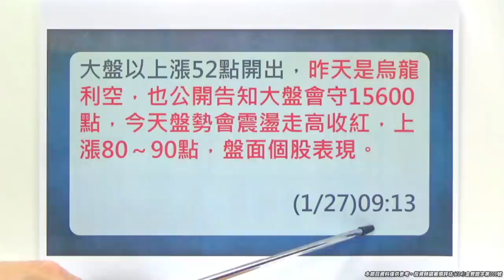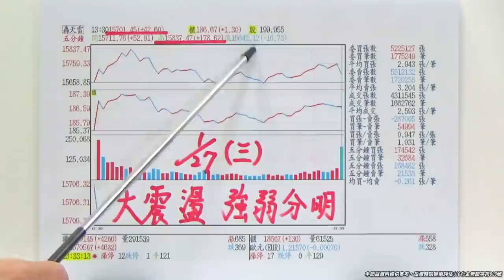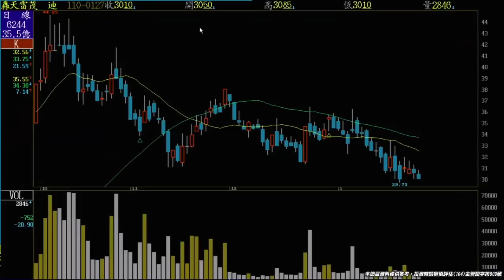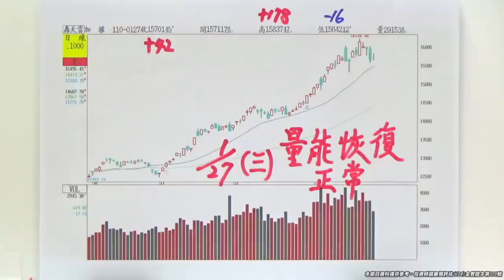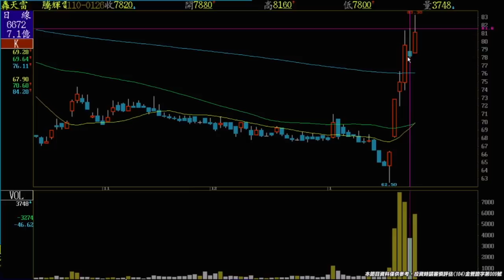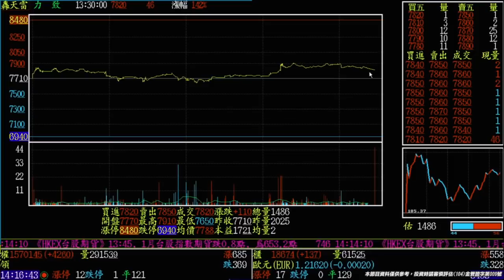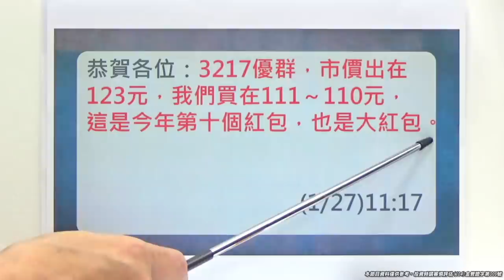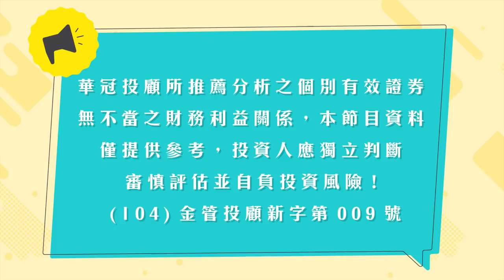20210127《大震盪洗盤 盤堅盤》千金股的5269與1590，雙雙再創下歷史新高，再次交待：今年選股很重要。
【大震盪洗盤 盤堅盤】千金股的5269與1590，雙雙再創下歷史新高，再次交待：今年選股很重要。盤面個股表現是強弱分明。*今天又發出1個大紅包 ，2021年第10個紅包《3217優群》、天天發紅包袋~~天天領紅包 $開心入袋。
*2021年已經發出10個紅包 《6288聯嘉》《8261富鼎》《2486一詮》《2458義隆》《6223旺矽》《3272東碩》《2368金像電》、《2449京元電》《8081致新》、《3217優群》~~跟上至尊大師。天天領紅包$開心入袋。
* 2020年[大獲全勝] 至尊看對趨勢 抓對主流 為會員創造119個大紅包。
*加入王者至尊 Line id: @king5588
*每日新聞:
無論美中關係是否緩解 日經：蘋果仍在加速「撤中供應鏈」
2021/01/27 12:27
〔財經頻道／綜合報導〕蘋果公司（Apple）正在擴大印度、東南亞國家在iPhone、iPad、Macs等蘋果產品的產能，《日經新聞》分析，儘管在新總統拜登任期下，蘋果希望美中的緊張關係能有所緩解，但仍在加速「撤中供應鏈」。

蘋果的舉動是減少對中國的生產依賴，因為中國勞動力成本不斷上漲、美國與中國間長期的貿易緊張局勢以及嚴重破壞供應鏈的疫情，都使人們發現，不能過度依賴一個國家。美國政府早前也發起「供應鏈重組」運動，並敦促技術供應商撤離中國。